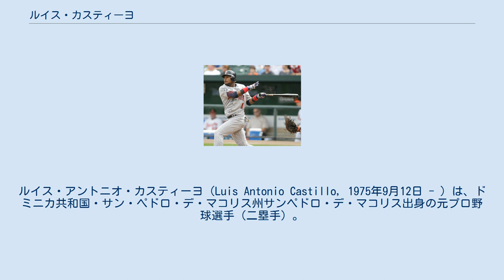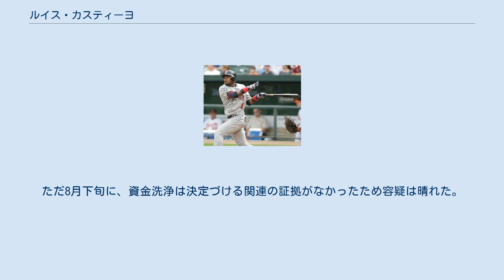ルイス・カスティーヨ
盗塁王_(MLB)
ルイス・アントニオ・カスティーヨ（Luis Antonio Castillo, 1975年9月12日 - ）は、ドミニカ共和国・サン・ペドロ・デ・マコリス州サンペドロ・デ・マコリス出身の元プロ野球選手（二塁手）。
右投両打。
 1975年9月12日にドミニカ共和国・サン・ペドロ・デ・マコリス州サンペドロ・デ・マコリスで誕生した。
13歳になるまで自分のグラブを持てないくらい貧しい生活を送っていた。
 1992年にフロリダ・マーリンズと契約し、1996年8月8日にメジャーデビュー。
メジャー2年目1997年の開幕戦でエドガー・レンテリアと共に21歳で二遊間を形成した。
これはナショナルリーグ史上最年少記録である。
しかし、怪我のため一旦マイナーへ降格し、球団史上初のワールドシリーズに出場できなかった。
 1999年は128試合に出場し、メジャーに定着。
打率.302、球団史上3人目かつリーグ4位の50盗塁を記録した。
 2000年はオフに年俸調停の資格を得るためカスティーヨは「今年はどうしてもいい成績を残したい」と言い、4月16日から5月4日まで17試合を欠場したが、打率.334はリーグ5位、62盗塁は球団新記録（2003年にフアン・ピエールが65盗塁で記録更新）。
 2002年、5月8日から6月21日まで35試合連続安打を記録。
これは当時史上10位タイ、二塁手としてはロジャース・ホーンスビーを抜いて歴代最多記録だった。
7月9日のオールスターに初出場を果たし、リーグ1位の48盗塁、打率.305を記録した。
2003年にはワールドチャンピオンの一員となった。
シーズン終了後に3年総額1600万ドル（4年目の2007年はオプション）の契約に合意。
 2005年シーズン終了後、マーリンズが年俸総額を6500万ドルから3000万ドルまで削減するため、12月2日にトレードで放出された。
マーリンズでは10年間在籍し、出場試合数（1127）・三塁打（42）・四球（532）・安打（1272）・盗塁（281）はいずれもトレード放出時点で球団記録だった。
 ミネソタ・ツインズ時代 （2006年9月24日） 2006年は打撃ではリードオフヒッターとして確かな選球眼と小技。
そして足を使い相手を揺さぶり、守備では経験の浅い内野手のリード役として安定していたが、ヒザの故障のため守備範囲が狭くなり、ゴールドグラブ賞受賞はならなかった。
 2007年7月30日にメッツへトレード移籍し、11月18日に4年総額2500万ドルで契約延長した。
2008年はひざの関節、大腿筋、手首などを痛めながら出場していたが、7月3日に左臀筋痛で故障者リスト入り。
その後、8年ぶりにマイナーで13試合に出場した後、8月25日にメジャー復帰を果たした。
10年ぶりに出場試合数が100を下回り、打率.245・3本塁打・28打点の成績でシーズンを終えた。
守備防御点-13は自己ワースト。
 2009年は打撃で復活の兆しを見せたが守備の衰えは隠せず、6月12日にはヤンキースとのサブウェイシリーズで、1点リードの9回裏二死1，2塁からアレックス・ロドリゲスが打ち上げたセカンドフライを落球して逆転サヨナラ負けを喫し、話題となる。
守備防御点は-12、UZRは自己ワーストの-11.2だった。
 2010年6月4日に両足に問題があったことで故障者リストに入った。
代わりに二塁に入ったルーベン・テハダがシティ・フィールドで行われたフロリダ・マーリンズ戦は5-4でメッツが勝利した。
両腕両足を切断した兵士が病院に行かないようだとオリバー・ペレスとカルロス・ベルトランと一緒に批判を受け、この経験によっておびえたくないと主張した。
また自分のプレーする時間に満足していないことをオフシーズンになる前に解決しないといけないとコメントした。
2010年のスプリングトレーニング中に、メッツでプレーしている時にデジタルドメインパークでメッツファンにブーイングを受けた。
 結局2011年3月18日にメッツが残りの契約1年分を支払って解雇された。
 2011年3月21日にフィリーズとマイナー契約を結んだ。
3月30日に放出された。
 2016年に行われたアメリカ野球殿堂選挙では0票で候補から外された。
 打撃で...